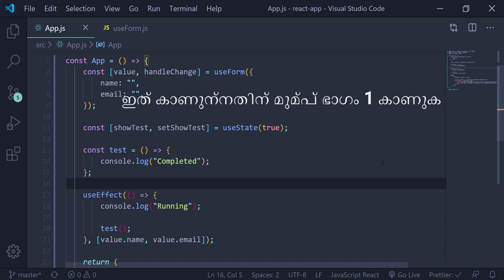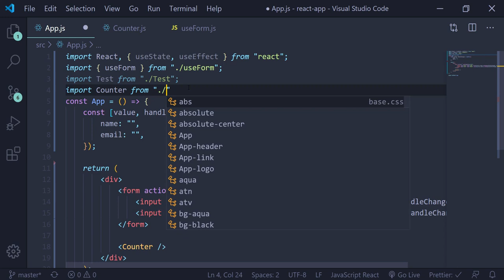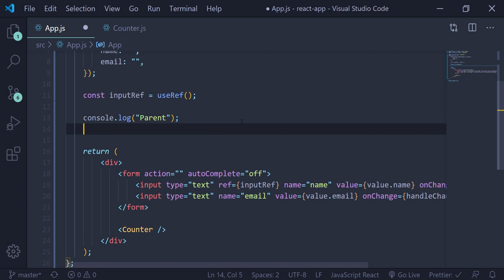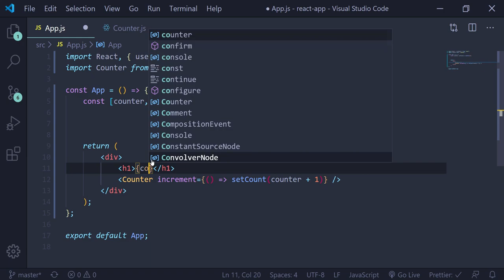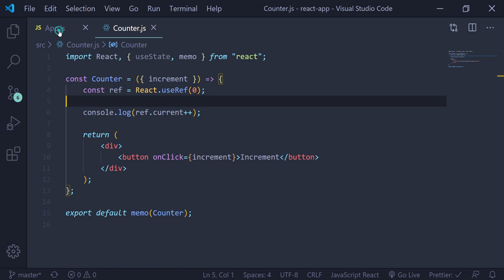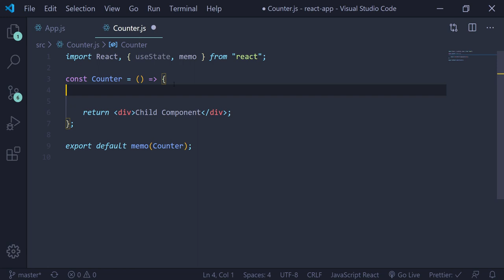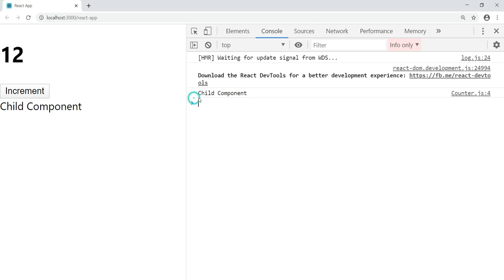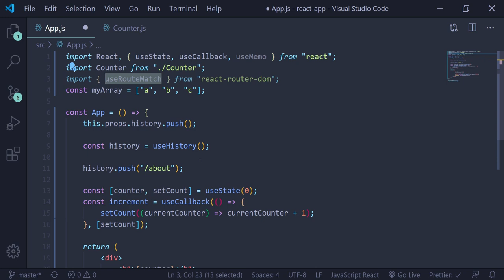React Hooks malayalam tutorials | 2/2 | react js malayalam | വെബ് ഡെവലപ്മെന്റ് മലയാളം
In this tutorial , we will learn react hook in malayalam, please watch react js malayalam before watching react hooks as this is the advance react js tutorial.  we will take a look at useEffect , useState and custom hook in this series, This will be a two part series. this is the part 2 of react hooks in malayalam.

📕 What we will learn:
- React Hooks
- useMemo
- memo
- useCallback
- useRef

react hooks
react hooks malayalam
react hooks in malayalayam
react js in malayalam
react js malayalam
react malayalam tutorial
reactjs malayalam
css malayalam
css in malayalam
css malayalam tutorials
css media
css responsive
css media quires
css web desinging
css tutorials for beginners
css malayalam for beginner
css flexbox
modules in javascript
functions in javascript
es2020 javascript
what is json
what is json in malayalam
json in malayalam
sass malayalam
sass malayalam tutorials
json malayalam tutorals
how to create website in malayalam
css animation in malayalam
css animation
web designing
web designing in malayalam
web development
html malayalam tutorial
malayalam tutorial
css malayalam tutorial
what is web desiging
javascript malayalam
react malayalam
web development for beginners
keyframes in css
animation in css malayalam